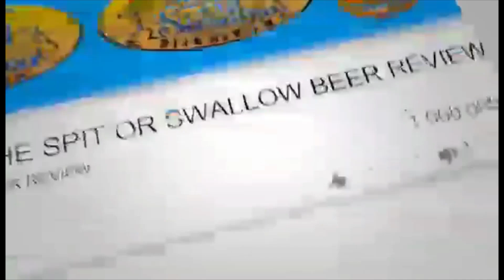Poke A Bear Pale Ale - The Spit or Swallow Beer Review.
The Summer Fiasco of Beers 2023 continues.  This time Shagdog plays dead but the bear still attacks.  Cheers!